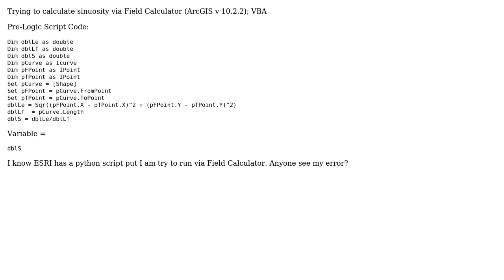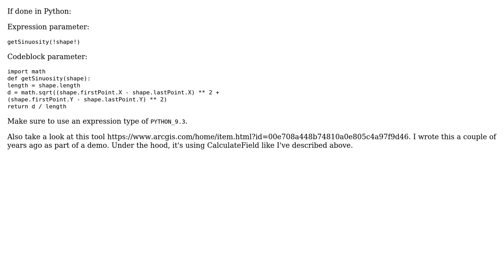GIS: Calculating Sinuosity Using ArcGIS Field Calculator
With thanks & praise to God, and with thanks to the many people who have made this project possible! | Content (except music & images) licensed under CC BY-SA | Music | Images & others | With thanks to user Pang user Jeff user DWynne user Chris W and the Stack Exchange Network Trademarks are property of their respective owners. You are responsible for your own actions.